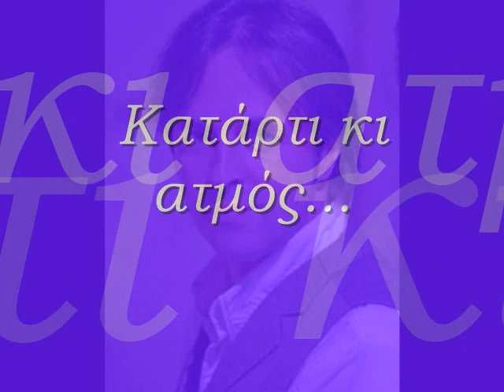Κατάρτι κι ατμός Β.Λέκκας - Ιωάννα Α.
Aφιερωμένο στον καλό μου και στη φίλη μου Αγγελική Καράμπαλη που της οφείλω το οτι επιτέλους μετά απο 8 μήνες ξαναασχοληθηκα με το στουντιάκι μου!!
Με όλο το σεβασμό προες τον κ.Βασίλη Λέκκα και την υπέροχη ερμηνεια του...και τον δημιουργό Γιώργο Καζαντζή
Fcbook page:

Κατάρτι κι ατμός

 Σ' αναζητώ παντού όπου έχεις μείνει
και πονώ και πονώ
Η απουσία σου με μαύρο ντύνει
το μυαλό, το μυαλό
και μόνο η σκέψη αν θα μου περάσει
θα χαθώ, θα χαθώ
πως η αγάπη μου θα σε κουράσει
στον καιρό, στον καιρό.
Σταυρό και έρωτα εγώ
θα ντυθώ να σου λύσω τα μάγια
χείμαρρους λόγια φιλιά
θα σου στέλνω να 'χεις φυλαχτό
θα 'ρθω φωτιά να χωθώ
στη ζεστή αγκαλιά σου την άγια
της μοίρας μου ναυαγός
στο σκαρί σου κατάρτι κι ατμός.
κι είσαι εδώ, κι είσαι εδώ
με μια σου λέξη πέσ' το και θα γίνει
άδυτο, άδυτο
μεσ' τους καθρέφτες σου κοιτώ τον κόσμο
κι αγαπώ κι αγαπώ
λες κι η ανάσα σου ευωδιά από δυόσμο
για να ξορκίσει το κακό.
χείμαρρους λόγια φιλιά
Στίχοι και μουσική: Γιώργος Καζαντζής
Ερμηνεία: Βασίλης Λέκκας
Cd: Tου έρωτα και τ ουρανού 2004